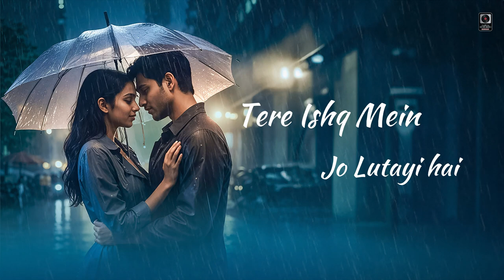Phir Se Koi Salaam Aaya | Arijit Chakraborty | Kunal Bojewar | Azeem Shirazi | Lyric Video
Phir Se Koi Salaam" is a heartfelt love song that captures the magic of rekindled romance and the beauty of second chances. With tender lyrics and a soulful melody, it tells the story of two hearts finding their way back to each other, celebrating the bittersweet memories and the promise of new beginnings.

Credits:
Singer -Kunal Bojewar
Strings- Prakash Peters
Drums -Nawaz Hussain
Backing Vocals -Zoheb Ahmed
Mix & Master- Partha Protim Das
Publicity Design - Mixart Creation